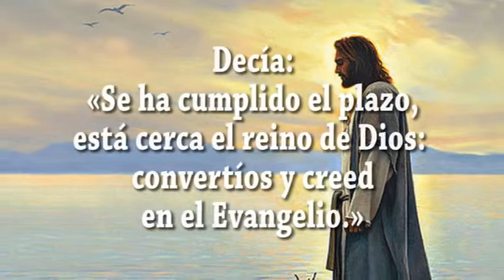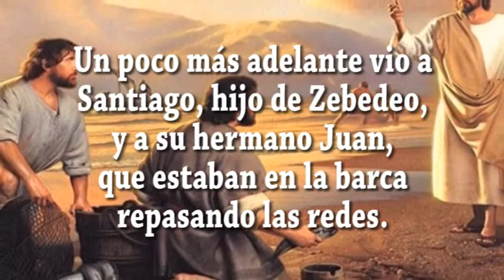JAVIER A. RICHARD - EVANGELIO DIA 8-1-18